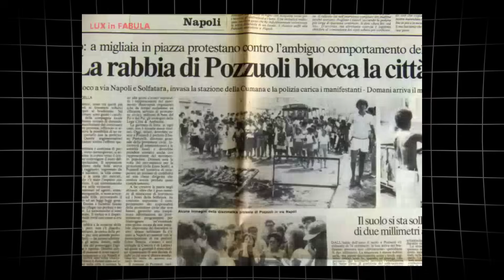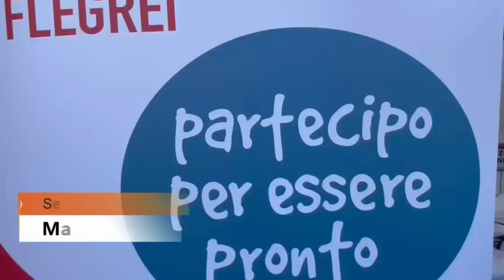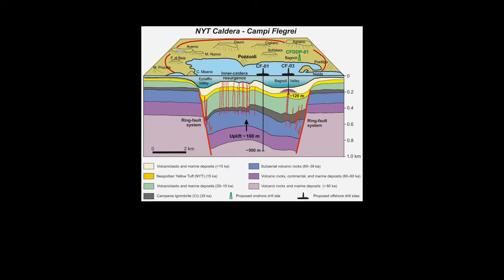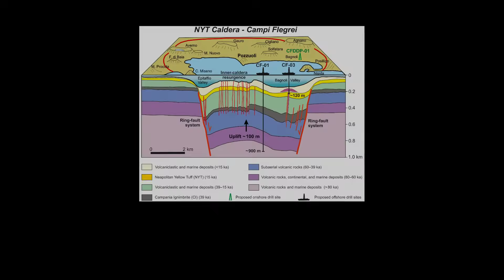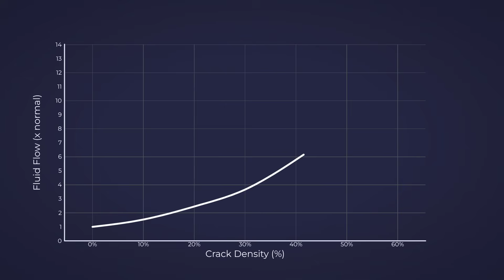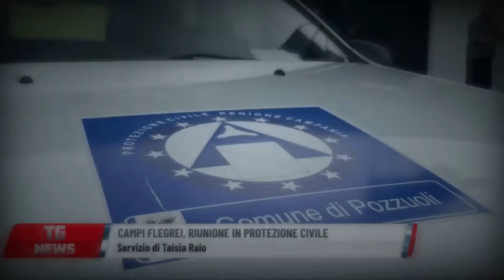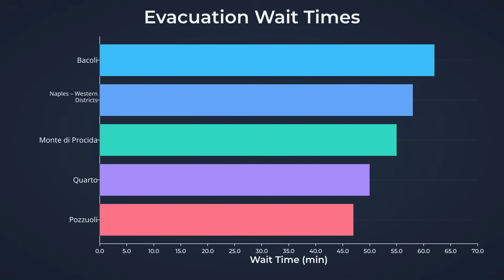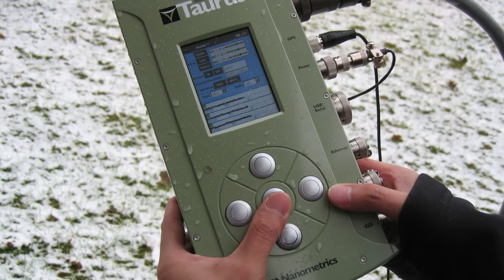3 Minutes Ago: Campi Flegrei’s Uplift Just Spiked - 1,050 Quakes in this Month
INGV’s latest bulletin shows Campi Flegrei’s uplift accelerating to ~2.5 cm/month, with daily swarms and ~1,050 quakes in October.
 Fumarole temps at Solfatara peaked ~173 °C and CO₂ flux remains high—signals of a warming, pressurized hydrothermal system.